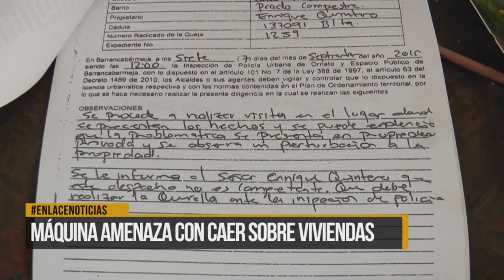Máquina amenaza con caer sobre viviendas